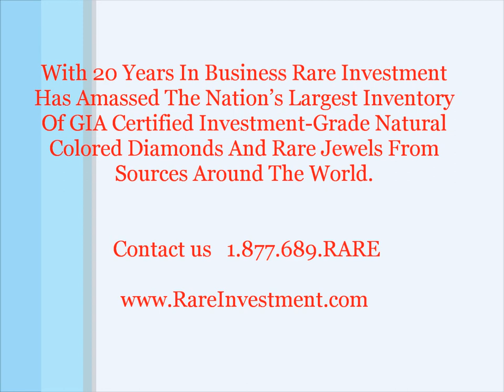Big Diamond Rings - Invest In Diamonds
- Invest In Customized Designed Big Diamond Rings. THE NATIONS FIRST, MOST RESPECTED AND EXPERIENCED RARE JEWEL INVESTMENT COMPANY.Its `s unique position in world markets -- as broker, valuator, seller, and buyer-- gives Rare investment a platform to leverage industry knowledge and relationships in a way that is unrivalled in the industry.